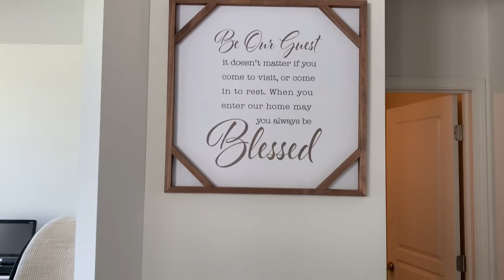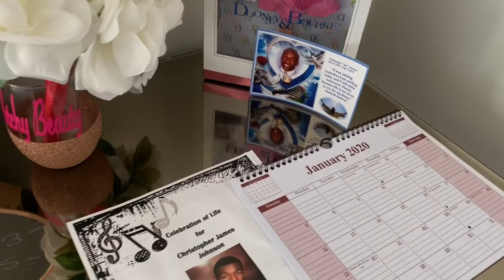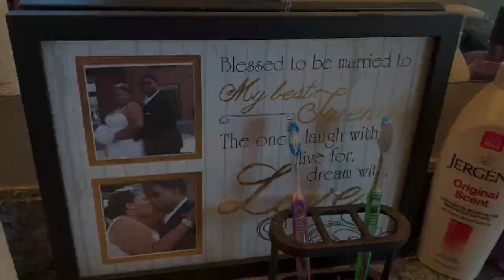New house tour.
.::Open Me::.

Finally! We are all moved and ready to show you guys what we have done with our home so far.

Lipgloss:
BitchyBeautyBox.bigcartel.com